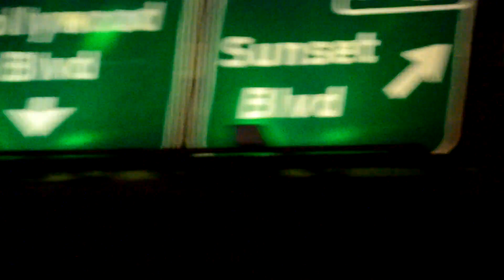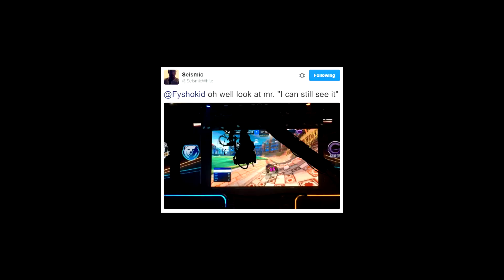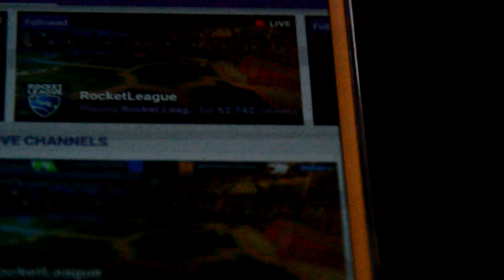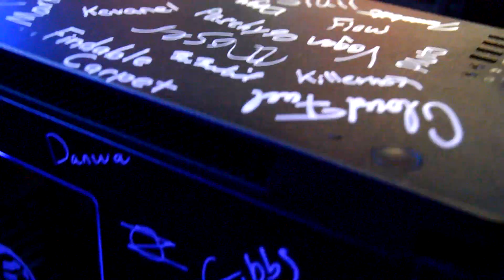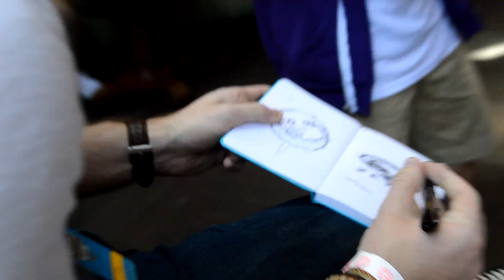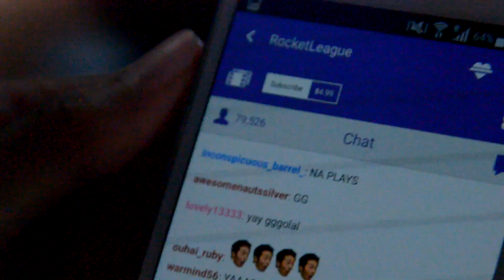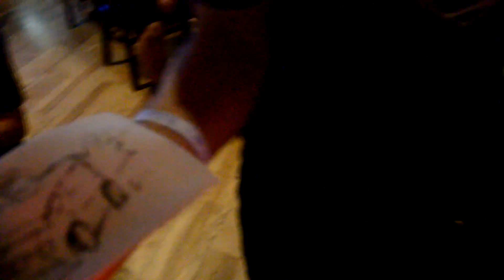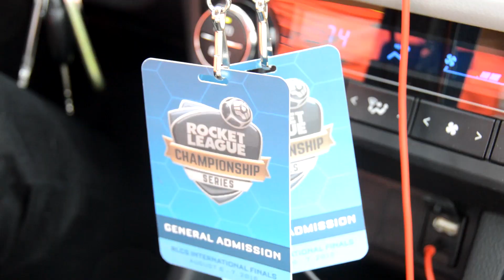RLCS Season 1 VLOG/Highlights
Last weekend (August 6-7, 2016), in Hollywood, California, the very first Rocket League Championship Series LAN event was held, where all the best players in the world gathered to find out who was the best.

As you would know if you saw our previous RLCS qualifier videos, we didn't make it as a team, however the stars aligned for me and I was able to attend in person anyways, so I brought my camera and started filming. I took a few photos and close to 400 video clips, so I've been spending the past week putting it all together into a neat little SubPar video.

First of all, I apologize for the shaky cam throughout. Secondly, I tried to include names of devs, players, and community figures, however some I didn't get a good shot of, or simply can't remember (sorry, I'm horrible at remembering faces). Also, freakin' Rizzo changed his Twitter account ID before this video went live, so that's incorrect... I'm sure there's more, but whatever.

Thanks to digdog22 for driving me from and to the airport :)

 - Fysho

Songs used, in chronological order:
Day 0:
Martin Bell - Cassette experiment
eddie lomax - lomax about life 01

Day 1:
Le Nonsense - Daphne (Love Theme from Apollo)
Lone - Memory Pool
Linkwood - Off Kilter (No Midi Mix)
The Malahinis - On The Beach Of Hoo-Nau
Kickflip Mike & Julius Conrad - BBQ Skit

Day 2:
Armand Van Helden - Alright
Salvator - Casey
Erroll Garner - Penthouse Serenade
The TPSTRY - Bingo
HNNY - Fresh Laundry
Lone - Rapid Racer
Fort Madeline - CC1994

Day 3:
VanJess - Panda (Jaël Remix)